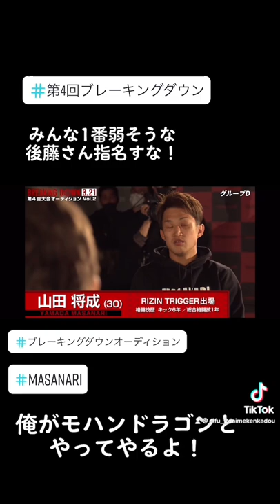第4回ブレーキングダウン、モハンドラゴンVS MASANARI